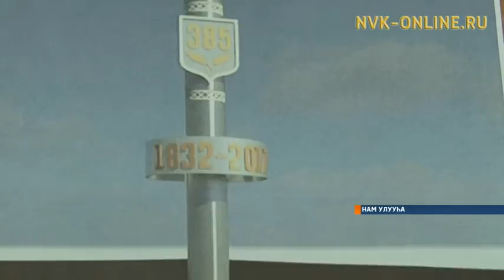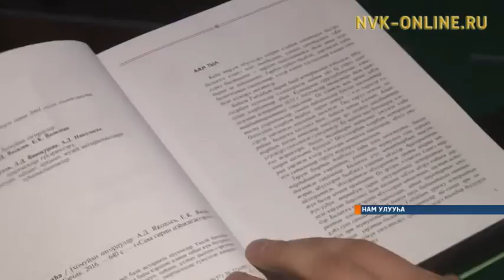Нам Үөдэйин төрүттэммитэ 385 сылын көрсө, «Нам улууһа Үөдэй нэһилиэгэ» кинигэ таҕыста